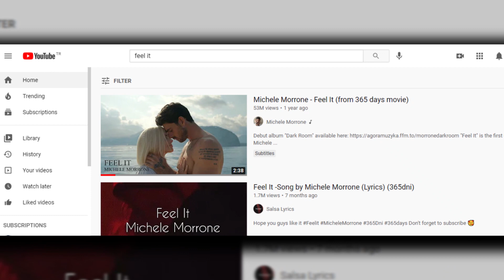365 Days (365 Dni) Real-Life Couples Revealed ! Is Anna Maria Sieklucka Dating Michele Morrone?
Let’s take a closer look at the beautiful and talented cast of 365 Days and their private lives